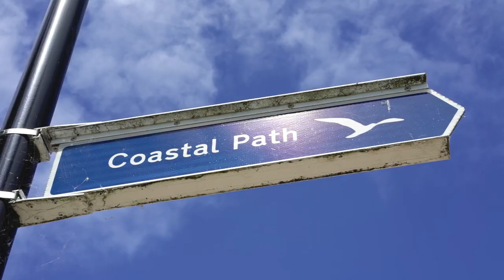Nick Baker's Isle of Wight cycling tour with Wightlink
Wildlife-lover and TV presenter Nick Baker has a soft spot for the Isle of Wight, having spent idyllic childhood summer holidays here. In celebration of the Island’s new UNESCO Biosphere status, Wightlink invited Nick back on a nostalgic tour of his favourite haunts, with some new finds thrown in for good measure. Naturally, Nick opted for his favourite mode of transport: his trusty bike. Here’s what he got up to – with help from a few friendly locals…